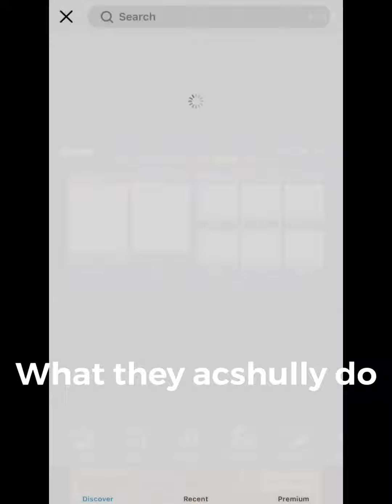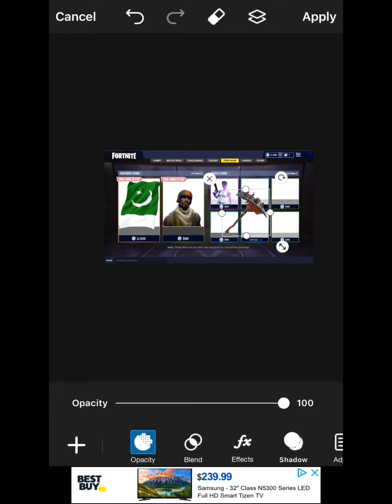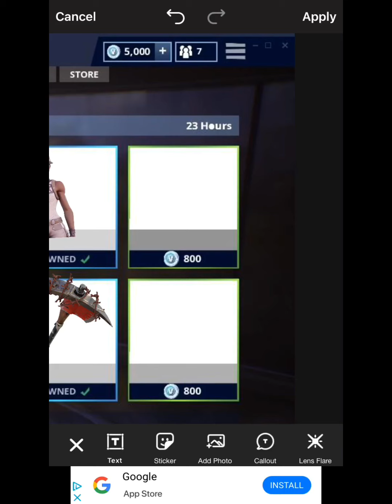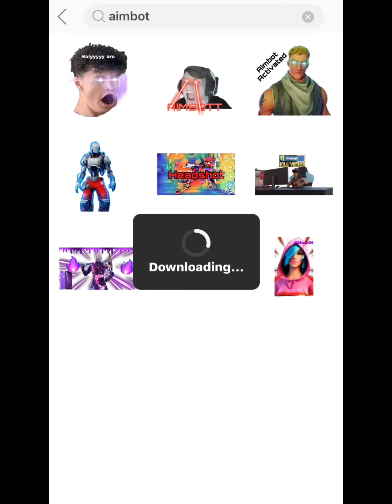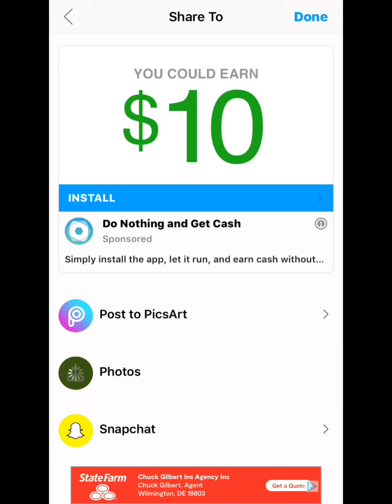How to clickbait